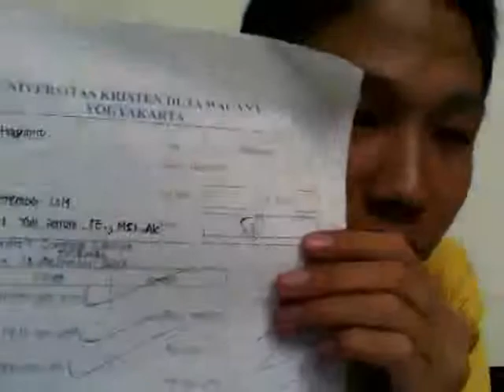Marshanda Galau dapet nilai 50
Keren Nich: Ah kak nathan pelit ngasih nilai.Belain klompoknya dwiky mulu nih.Sebel, kesel .Liat aja ntar aq bakal brusaha dpt nilai bgs.Cayo Luks semangat ^_^ senyum Dora.